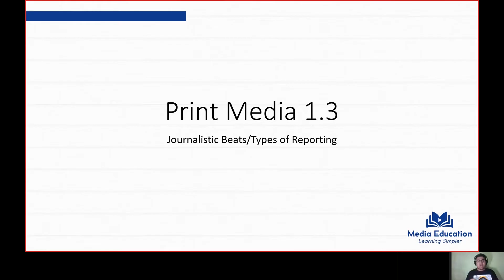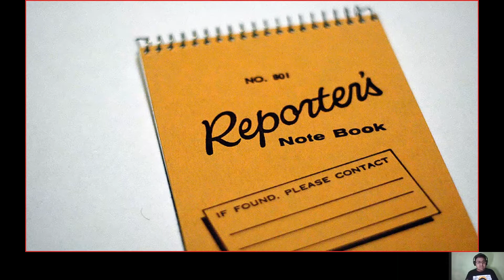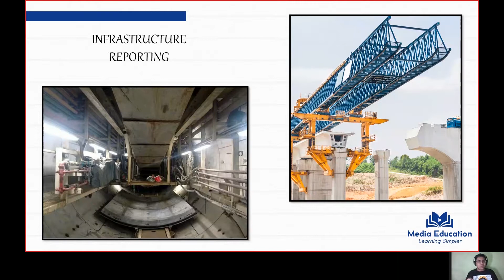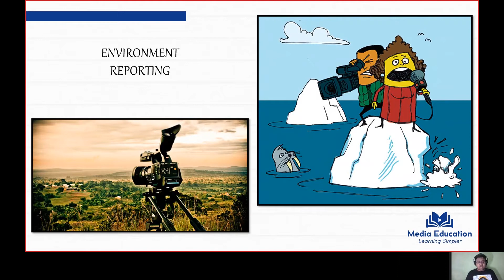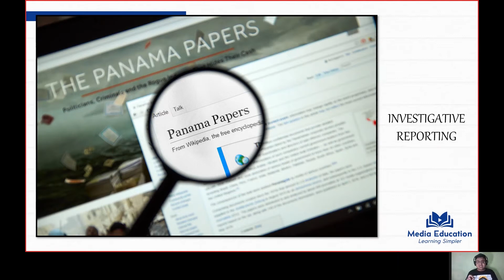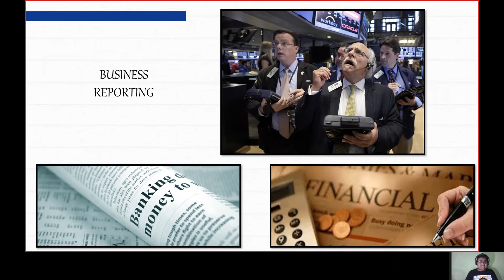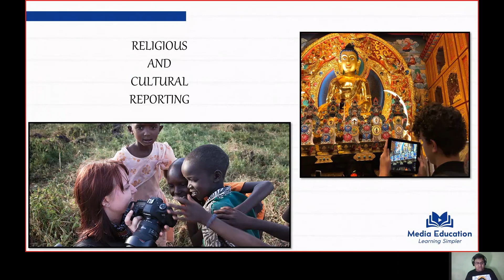Print Media - 1.3 - Journalistic Beats or Types of Reporting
Subject 4 - Print Media
Category 1 - Journalism
Video 3 - Journalistic Beats or Types of Reporting

Hi there! Here's presenting a new video in the Print Media playlist, where I discuss what is a journalistic beat, and what are the different beats that reporters are supposed to cover in their daily practice of journalism.

Next video coming soon! Keep supporting.

Sincere Thanks to:

Source of images - Google Images, Websites of respective newspapers (E-editions)

P.S. - The Facebook page is not yet active, hence I request you to post your comments here, or connect to me via email. Apologies for any inconvenience caused.